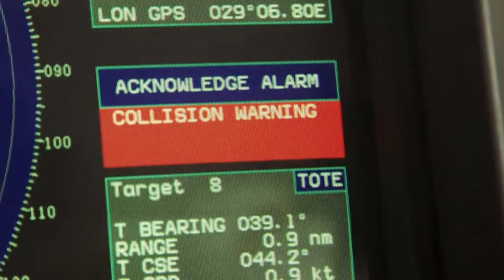How to signal at sea - Broll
A short piece on flag semaphore. Flag semaphore is the telegraphy system used to convey information at a distance by means of visual signals with flags. This system is primarily used by the navy in case of a communications breakdown. Footage taken aboard the Romanian Navy ship Regele Ferdinand, a part of Standing NATO Maritime Group 2 (SNMG2), which was taking part in a Passing Exercise in the Black Sea to increase interoperability between British, Romanian and Turkish naval forces.
Credit: Courtesy